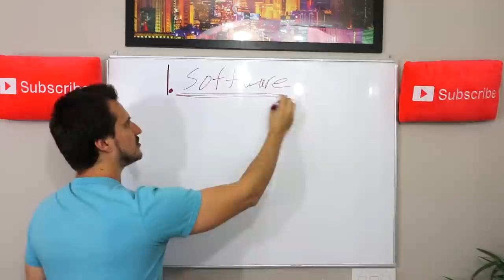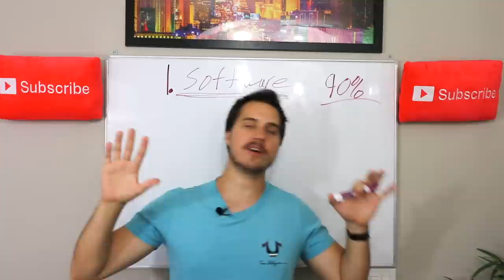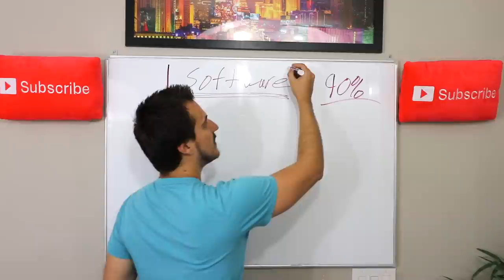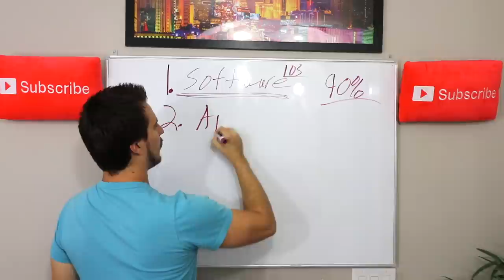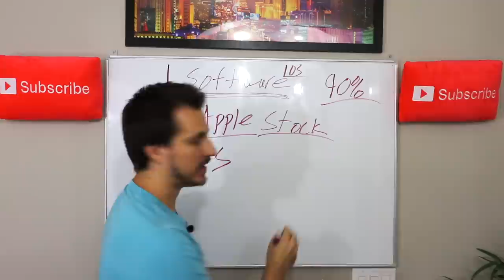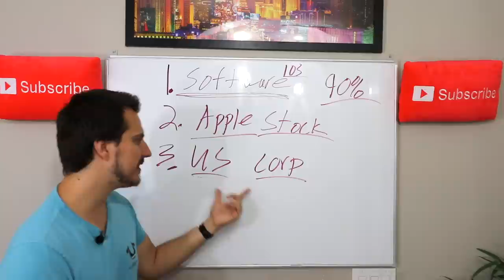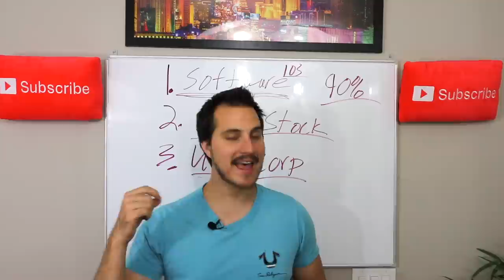WHY I REFUSE TO BUY SAMSUNG PRODUCTS!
I absolutely refuse to buy Samsung products and have no interest in buying Samsung products. Today i want to share with you the 3 reasons why I will not buy Samsung. Samsung fanboys please don't get your feelings hurt ;))
1. My Camera
2. My Microphone
3. My Drone
4. My Computer
5. My Main iPad
6. My Secondary iPad
7. My Affordable Tripod